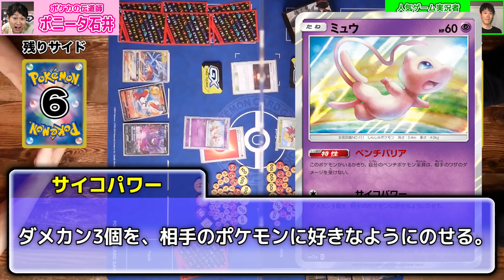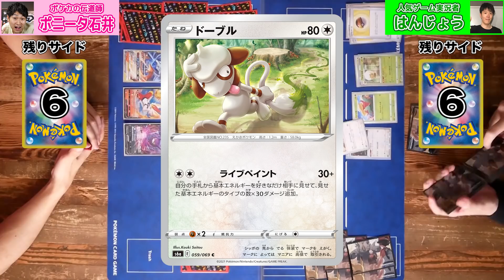【ポケカ対戦】はんじょう VS ポニータ石井！ドーブルデッキで衝撃の300ダメージ！？【イーブイヒーローズ】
今回はゲストとして、シティリーグBEST4の成績を持つゲーム実況者 はんじょうさんをお招きしてポケカ対戦！
強化拡張パック「イーブイヒーローズ」からドーブルとワタシラガを組み合わせた新デッキを持ってきてくれたぞ！
対するポニータ石井はエースバーンVMAXデッキを使用！最後までわからない一進一退の攻防のバトルに！？

▼今回使用したデッキはこちら！
【はんじょうさんのドーブルデッキ】
【ポニータ石井のエースバーンVMAXデッキ】

▼今回出演していただいた はんじょうさんのYouTubeチャンネルはこちら！

■今回の動画で話題になった愛の戦士さん登場動画！
【ポケカ対戦】愛の戦士 VS ななっぷる ~エネルギーを笑う者はエネルギーに泣く~【白銀のランス/漆黒のガイスト】
【ポケカ生配信】愛の戦士のエネルギー25枚構築こくばバドレックスVMAXが始動！！のはずが…　ライバロリ VS 愛の戦士　バドレックスバトル 【白銀のランス/漆黒のガイスト】
【ポケカ生配信】だんのうら まさかのミスからアツい展開に…！？ 　愛の戦士 VS だんのうら　バドレックスバトル【白銀のランス/漆黒のガイスト】

"毎日1本動画更新（生放送含む）”を目指すポケモンカードゲームの新YouTubeチャンネル！